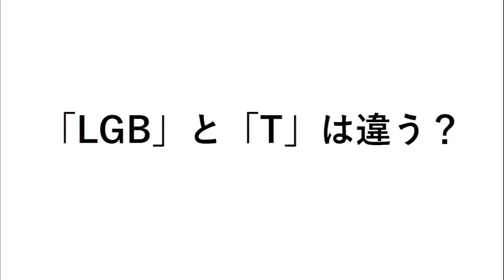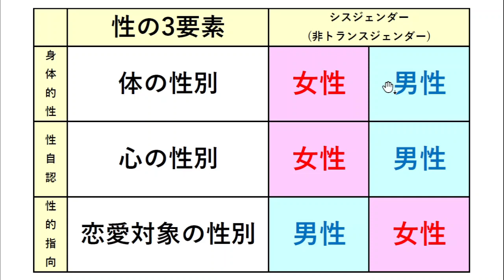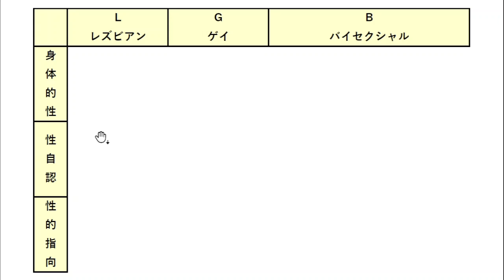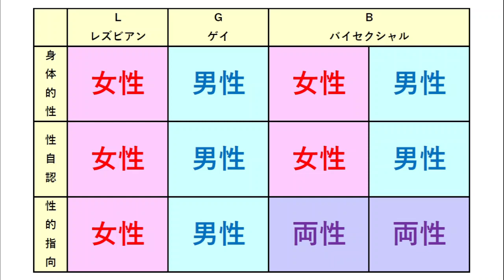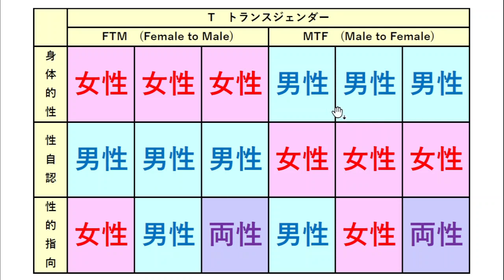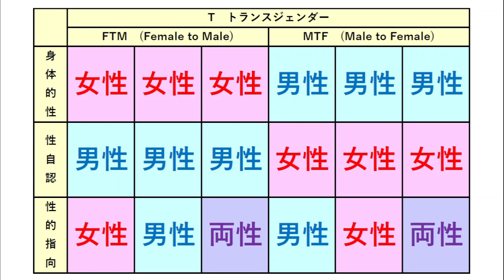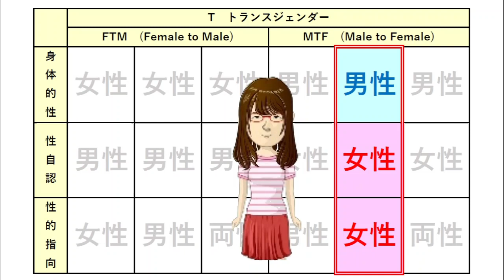【解説】｢LGB｣と｢T｣は違う？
今回は『｢LGB｣と｢T｣は違う？』というテーマのお話。資料を交えながら言葉の意味を解説してみました。

余談でジェンダーレスの水着の話題もお話しました。